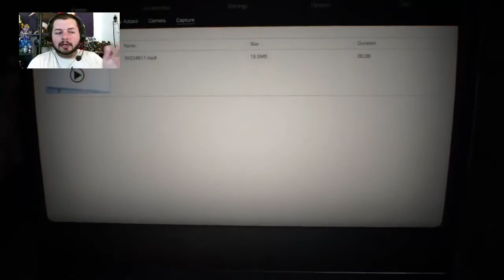RE7 - Episode One (M.I.A.)